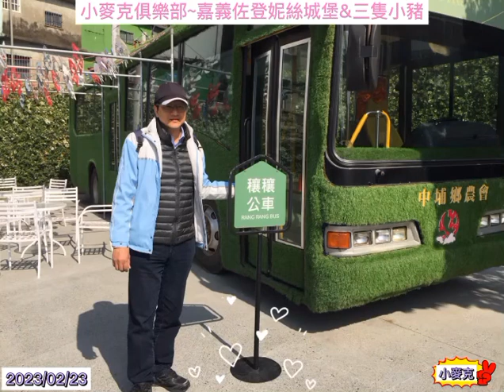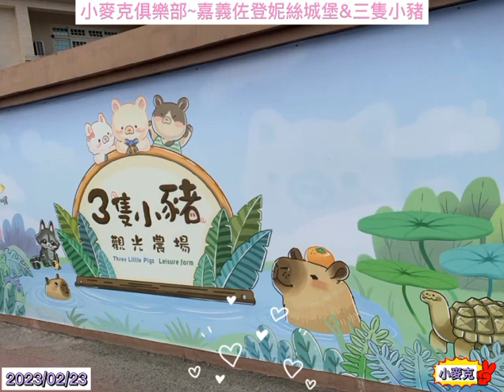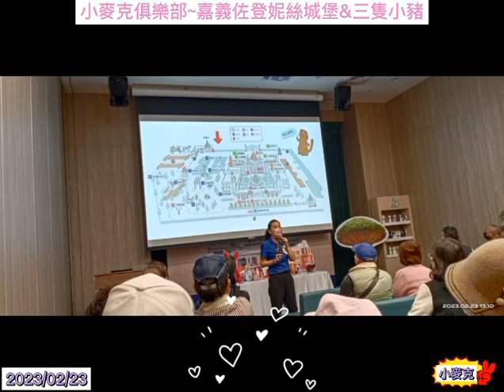嘉義佐登妮絲堡&三隻小豬之旅2023/02/23小麥克俱樂部#旅遊